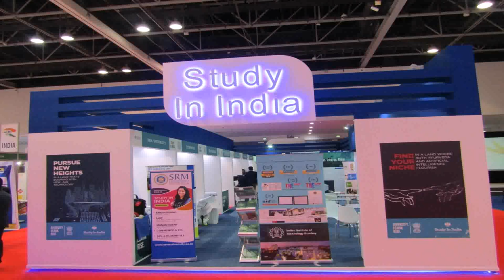Interior Design Course In Kalina University